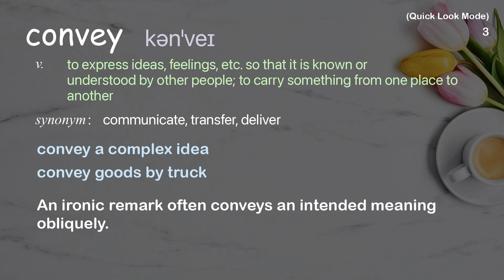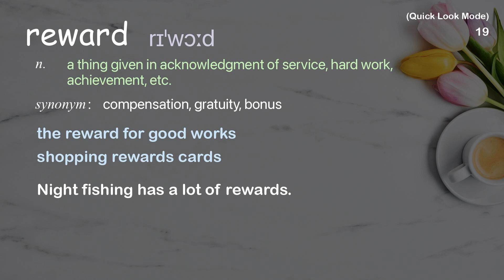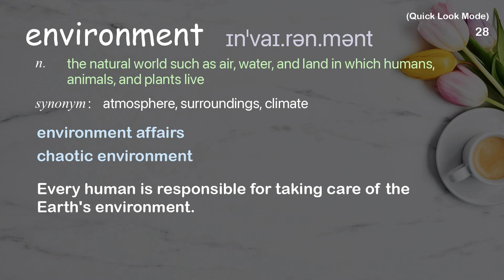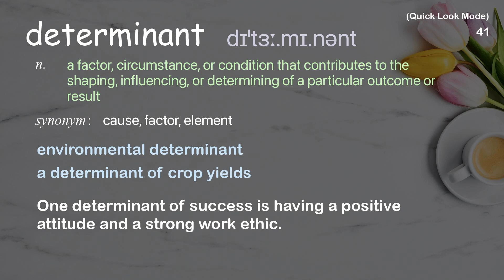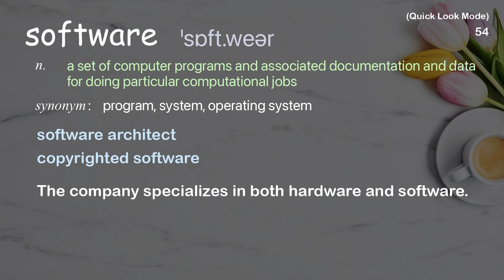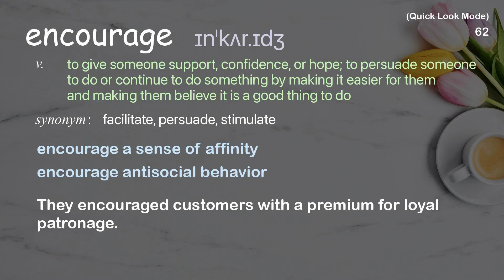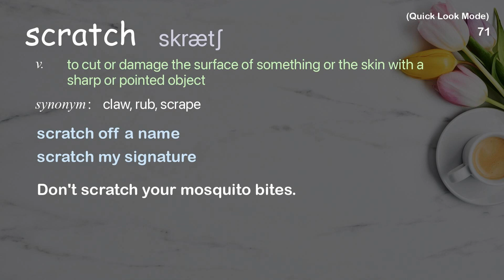74 Academic Words Quick Look Ref from "Kate Stone: DJ decks made of ... paper | TED Talk"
■PLEASE NOTE

■Reference Source
Kate Stone: DJ decks made of ... paper | TED Talk